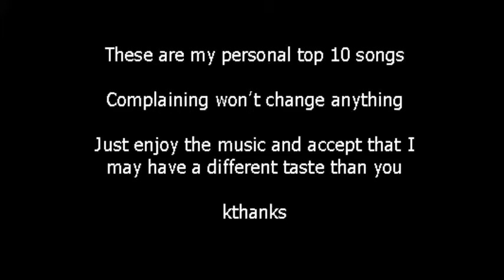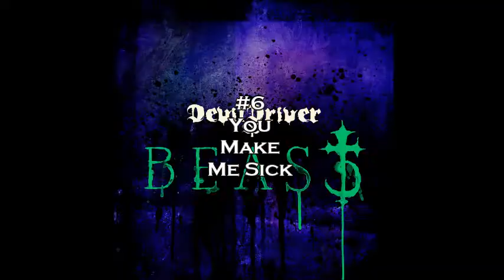Top 10 DevilDriver Songs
My personal top 10 DevilDriver songs.

10. Ruthless
9. Guilty As Sin
8. I Dreamed I Died
7. Meet The Wretched
6. You Make Me Sick
5. Swinging The Dead
4. Bitter Pill
3. Before The Hangman's Noose
2. Devil's Son
1. Digging Up The Corpses

And let's be honest here, nobody downloads a video like this, so stop acting like I encourage internet piracy.

Suggest other bands you want me to do a top 10 about and I might do it. :)